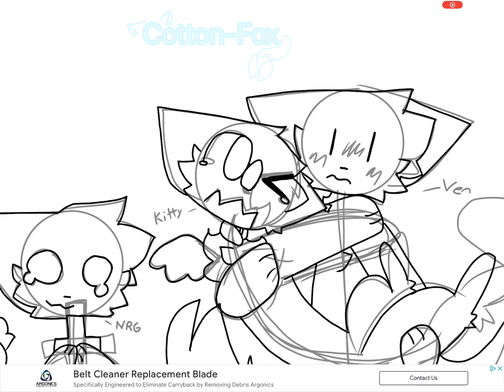The Specter group 💖✨. + Speed paint + .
Hahahahhahahhahahahhahahah

ඩා.

Dont ask out the blood in the background ☻